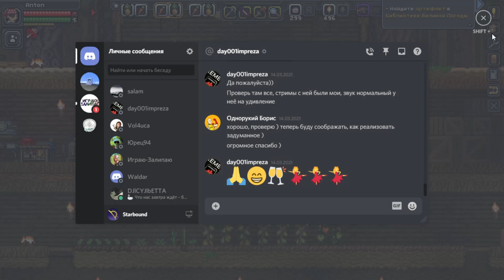Starbound # 45 - На поиски титаниума (Часть 1 из 2)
Нам нужен титаниум!